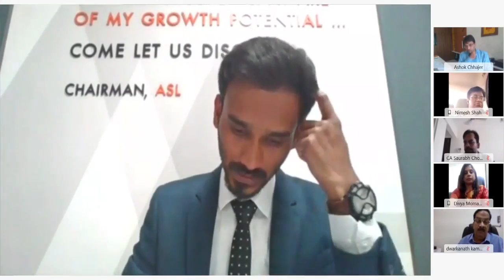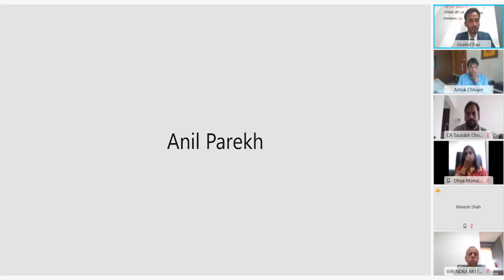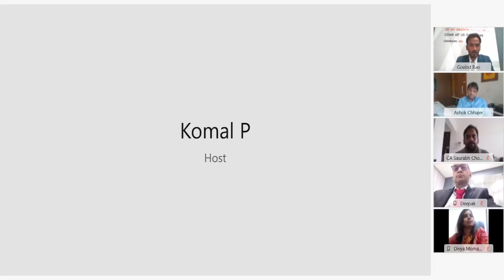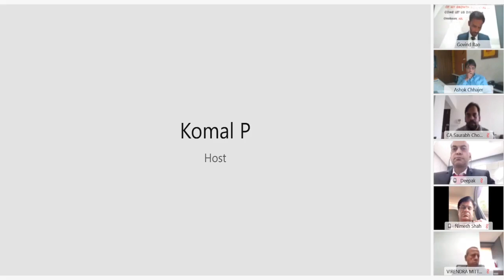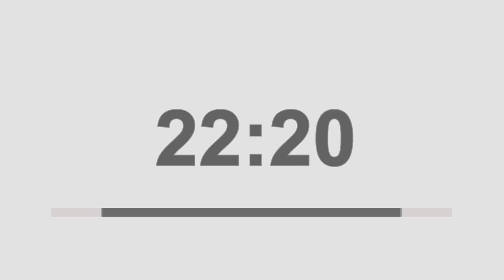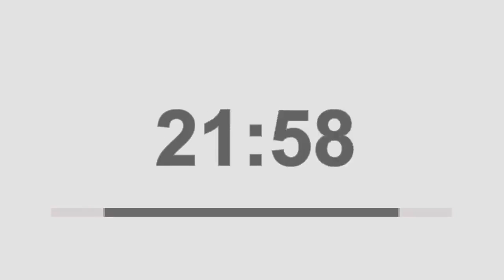The Extra Ordinary General Meeting No. 01/2021-222 of Arihant Superstructures Limited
Webcast of the Extra Ordinary General Meeting No. 01/2021-222 of Arihant Superstructures Limited